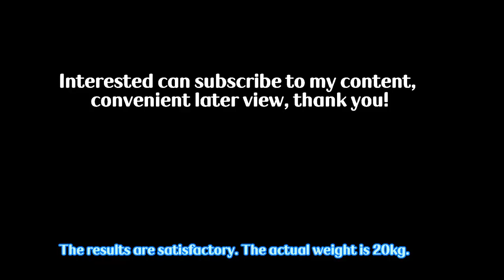50Kg plastic drum filling machine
Drum filling machine suitable for: 18kg,20kg, 30kg, 50Kg plastic drum filling and packaging. The voltage can be customized.

The filling weight can be set. The system automatically weighs and fills according to the user's set value. After the plastic barrel is filled, the lid is manually placed on the barrel and the lid is automatically sealed.

Wuxi Derui Packaging machinery manufacturing Co., Ltd

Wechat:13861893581